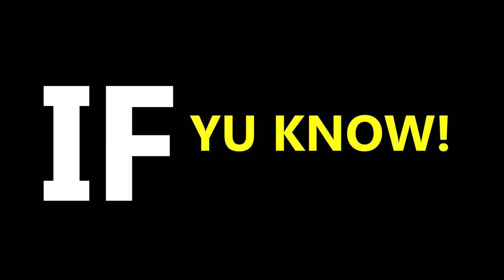Yuh Know ? Tricky Questions In Jamaica Episode 02 - Sav Edition pt 1. [Likkle Wizzies Comedy]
Bredda and Likkle Bredda back in the for part 2 of tricky questions in jamaicastreets during the summer. Its Time fo Trick Questions in JamaicaL